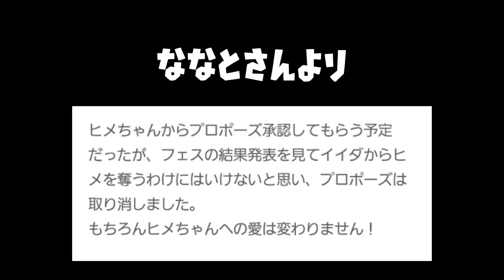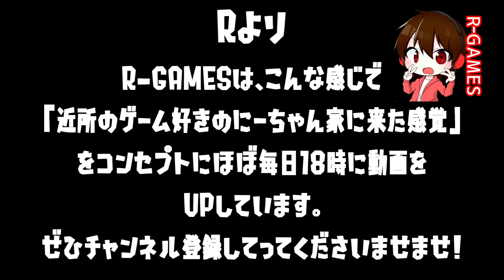ななとGamesのななとさんがヒメちゃんにプロポーズ！？果たしてヒメちゃんの応えは！！？【うわさちょーさだん】 スプラ小ネタ